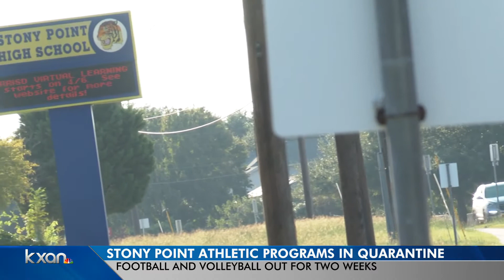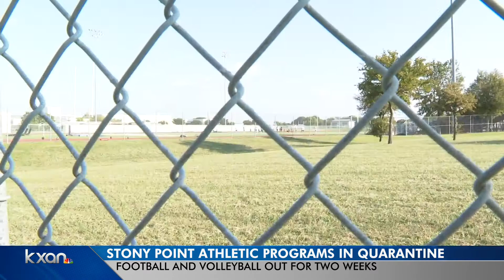Stony Point football team to miss next 2 games after positive COVID-19 test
Stony Point High School will not play its scheduled football games for the next two weeks after a school staff member tested positive for COVID-19.